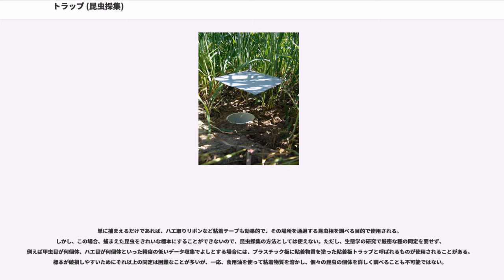トラップ (昆虫採集)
昆虫採集におけるトラップとは、昆虫を捕まえるための特定の仕掛けで、そこに昆虫が自らやってくるのを待って捕らえるものである。その対象によって、様々な方法が考案されている。
昆虫採集は伝統のある高尚な趣味であり、他方で害虫駆除などの実利的研究に於いても重要である。したがって、昆虫を採集する方法は、長い間に工夫が積み上げられてきた。一般に考えるように、野外で昆虫を探してうろつき回るのが通常の方法である。しかし、特定の昆虫のみを探す場合や、個体数の少ないものを探す場合など、その方法では効果が上がらない場合がある。そのために特定の昆虫を捕まえる様々な方法が考案された。その一つがトラップである。

1は、何か昆虫を呼び寄せる刺激になるものを仕掛け、集まってきた昆虫を捕まえるものである。2は、昆虫が通る場所に、通りかかった昆虫が捕まって逃げられなくなるような仕掛けを作るものである。実際には両者の効果を併用する場合もある。

いずれにせよ、捕まえる昆虫の習性がわからなければ仕掛けることができないから、それが知られていることが前提となる。ただし、意外な仕掛けで、予想しなかった昆虫が捕まり、そこから新たな習性が見いだされると言うこともある。

なお、1の方法は特定の種の昆虫のみを効果的に集められるため、個体群生態学的研究に、2の方法は、その地域の同じ所を通る昆虫をすべて捕まえる可能性があるので、群集生態学的研究に使用されることがある。また、昆虫用のトラップは、同様の行動をする同程度の大きさの動物に対しても有効である場合もある。

動物を呼び寄せる方法としては最もありがちなのが、餌で釣ることである。餌で誘引する方法を、ベイトトラップという。

よく子供向けの昆虫図鑑に紹介されるのが、カブトムシやクワガタムシを集めるために、森林内の樹木に蜂蜜などを塗っておく、と言うものである。これもこの方法の一つである。しかし、これらの昆虫は、甘い蜜に惹かれると言うよりは、樹液の発酵した臭いに惹かれることが多いので、酒を混ぜるとか、果物と酒を合わせて煮詰めるなど、より効果的な餌が考案されている。樹液に集まる昆虫であれば、上記以外に、ハナムグリや一部のチョウ、ハエなどにも効果がある。最近ではバナナを発酵させたバナナトラップが一般的で、バナナを潰して焼酎を振りかけ、高温に晒すことで発酵させると、強烈な臭いを放つ。これを、臭いが広がりやすいような、木がぽつんと立っているような開けた場所に括り付けておく。くくりつける高さによって集まる昆虫も異なり、高所では飛翔能力の高い昆虫が、根元付近では地上性の昆虫が得られる。

他に餌で釣りやすい昆虫としては、動物の糞に集まる糞虫や死体に集まるシデムシ類や死体食のハエなど、臭いが強く、その分布が偏在する餌を求める昆虫があげられる。糞虫の研究者や収集家の間では、採集に出かけたときに便意を催した場合、自らの排泄物をトラップとして使うことが多く、半ば隠語的にセルフトラップまたはマイトラップと呼ばれている。

より仕掛けらしいものとしては、そのような餌を、ケースに入れ、入った昆虫が出ないようにすればよい。最も簡単なのが紙コップである。地面に紙コップがちょうどはいるような穴を掘り、地面すれすれに埋め込む。そしてコップの中に餌を入れておく。翌朝に中をのぞけば目当ての昆虫が入っているというわけである。仕掛けが簡単なので、旅先へ持っていくのも困らないし、沢山仕掛けられるので、甲虫の研究者、収集家を中心に愛用されている。ただし、飛翔能力の高い昆虫が目的の場合には飛び去ることを防ぐための更なる工夫を凝らした仕掛けが必要となる。

かなりの昆虫が、夜間に正の走光性を示す。そこで、明かりをつけて昆虫を集める方法として考案されたのがライトトラップ（燈火採集）である。

普通に使用される明かりでも十分に昆虫を誘引する。そこで、旅先で何も持たない場合でも、その宿泊地の周りを回って明かりを探し、そこに集まる昆虫を採集すれば、かなりの成果がある。自動販売機や、24時間営業のコンビニエンスストアはねらい目である。水銀灯は特に昆虫の集まりがよいが、別のものに変更される街灯が増えており、最近では街灯を利用した採集は難しい。もちろん、こうした手段は、居住地周辺の四季を通じた定点観測的採集にも適する。

より専門化した方法では、発電機を用意し、明かりには蛍光灯を数本、そして反射板として白布を用意する。たとえば縦1.5m、横3mの枠を作り、これを地面から垂直に立てる...